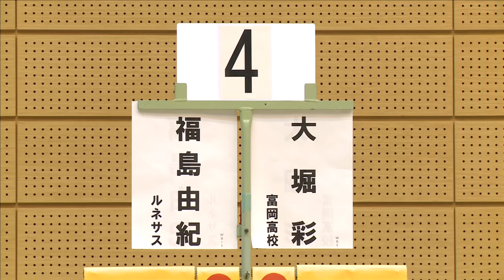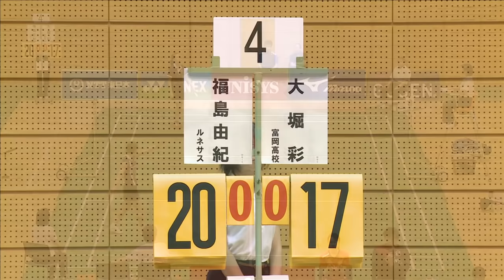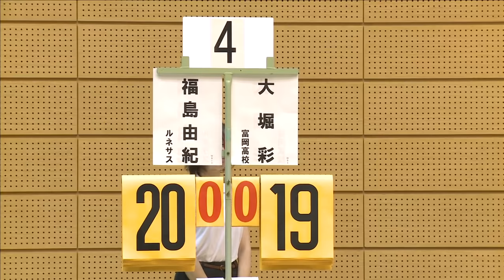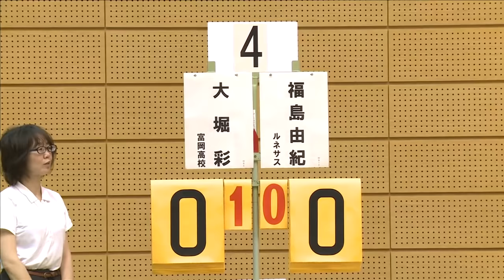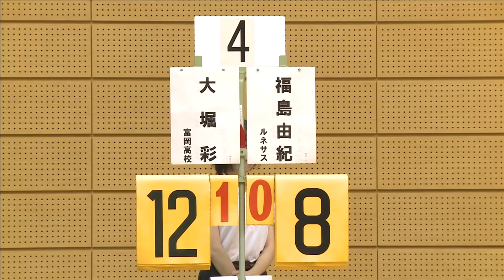女子シングルス準々決勝 大堀彩(富岡高校) vs 福島由紀(ルネサス)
バドミントン情報＆動画 SMASH and NET .TV